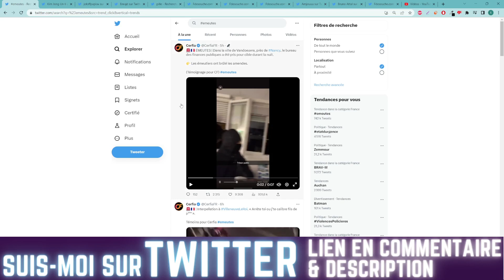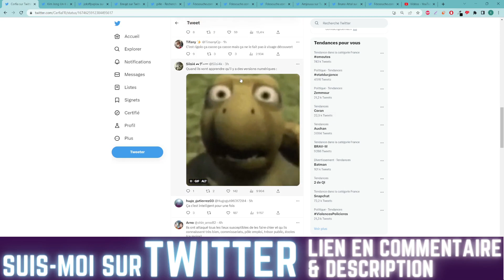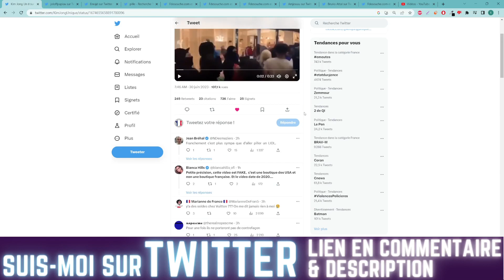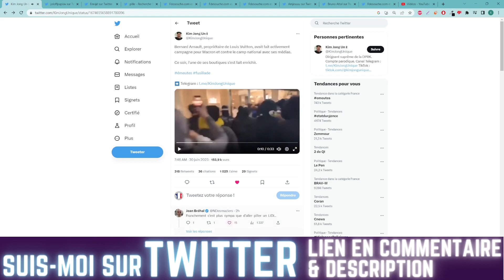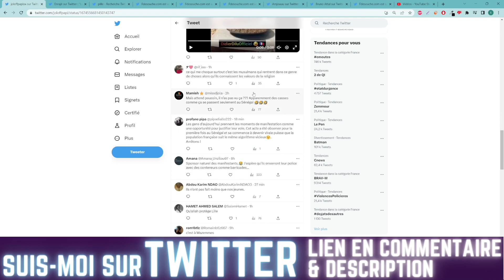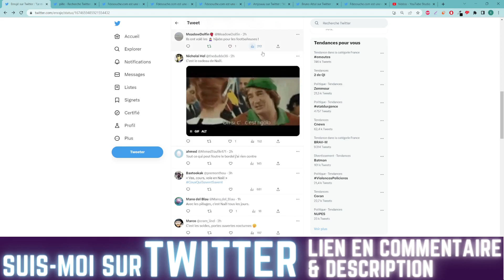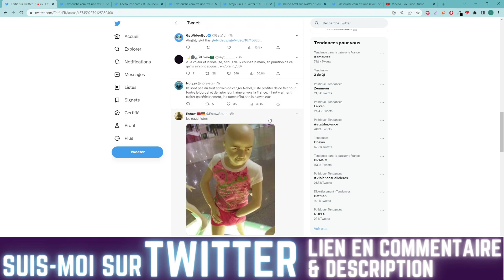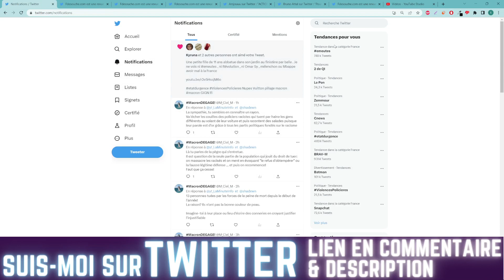NANTERRE : CAMBRIOLAGES - CITROEN , YAMAHA CENTRE DES IMPOTS , LOUIS VUITTON , AUCHAN SONT EN FEU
Que pensez vous du centre des impôts en feu ?

Bon visionnage !